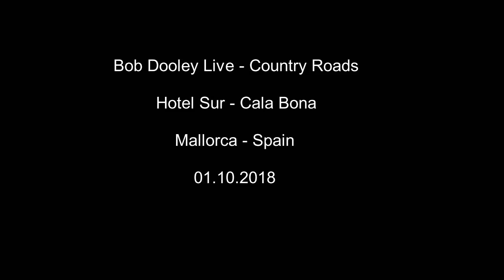Bob Dooley Live - Country Roads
Hotel Sur, Cala Bona,  Mallorca, Spain
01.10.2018